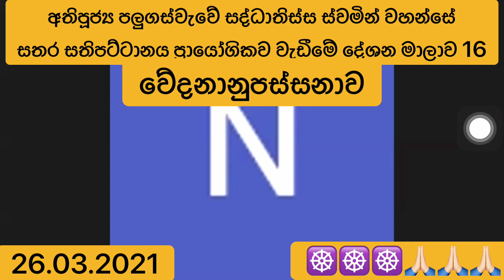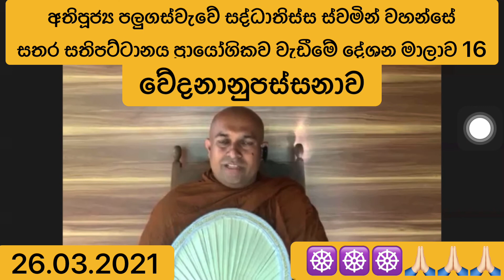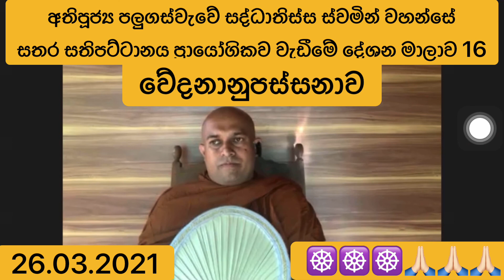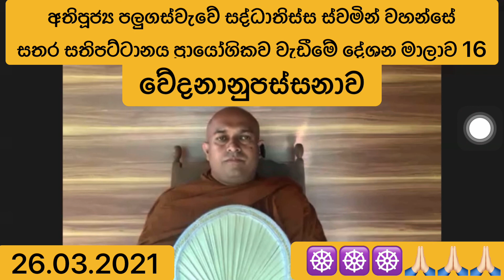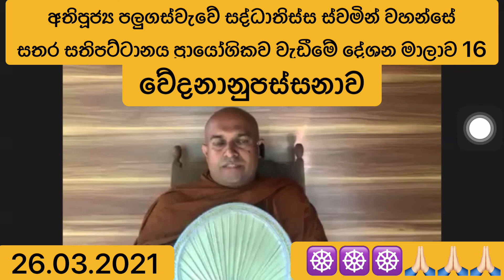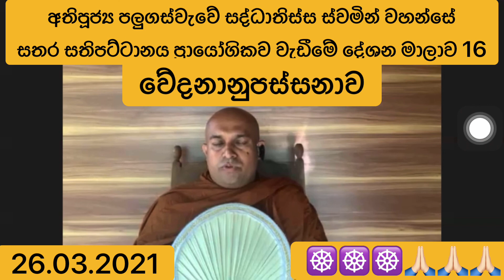සතර සතිපට්ටානය ප්‍රායෝගිකව වැඩීමේ දේශනා මාලාව 16 වේදනානුපස්සනාව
වේදනානුපස්සනාව